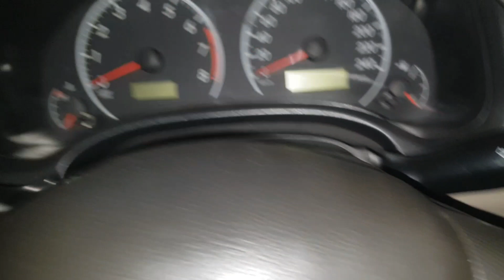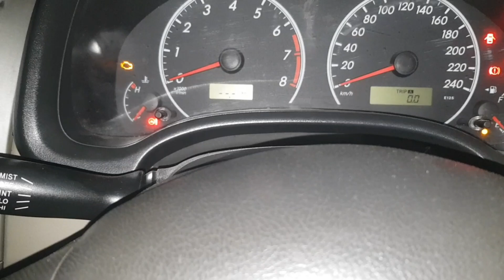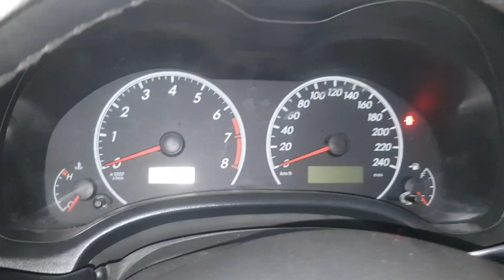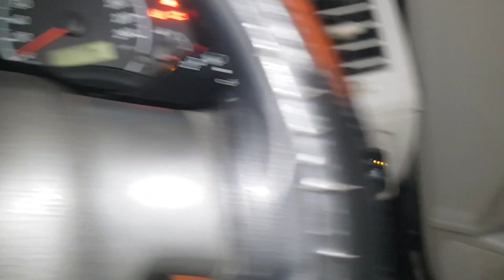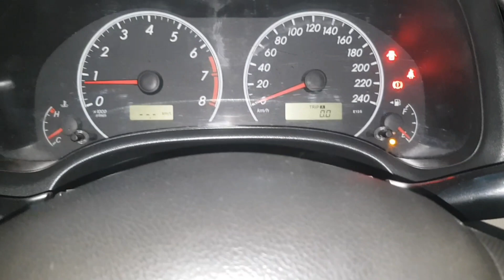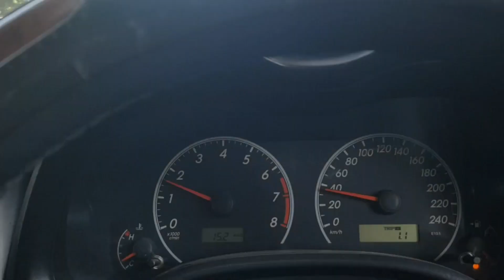Hamari Gari Kharab ho Gayee | Car Start Nehin ho Rahi